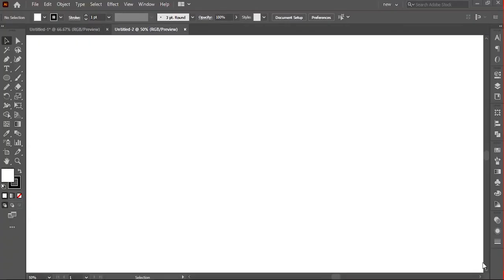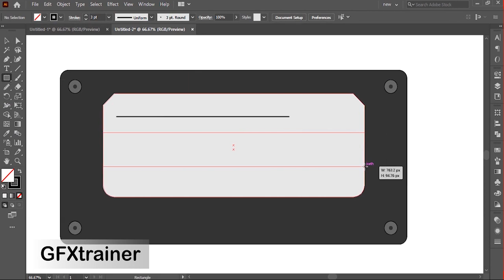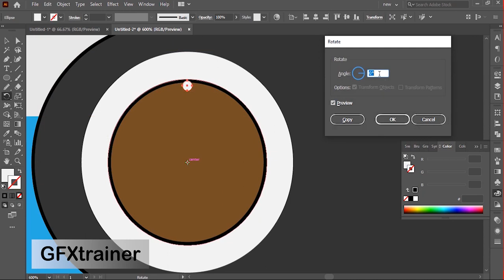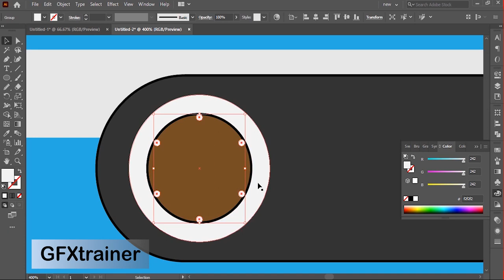Realistic vintage music cassette of audiotapes with shadows illustration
In this video we will make a Vector Fruit illustration design  in adobe illustrator.

And if you don't understand any part please left a question in the comment section I always answer all my comments, sometime although a little.